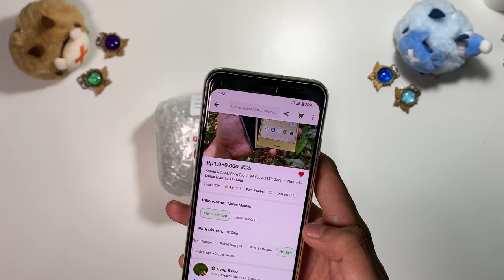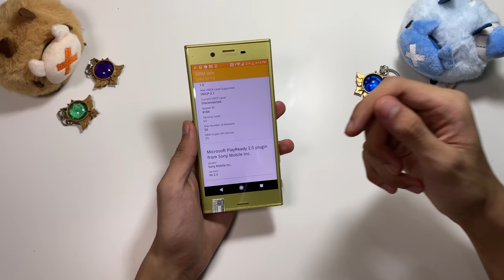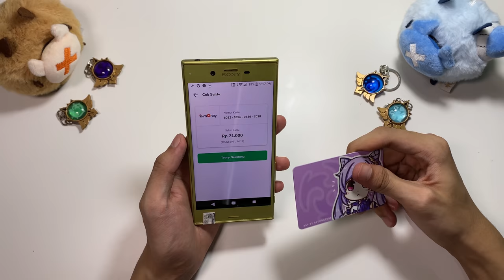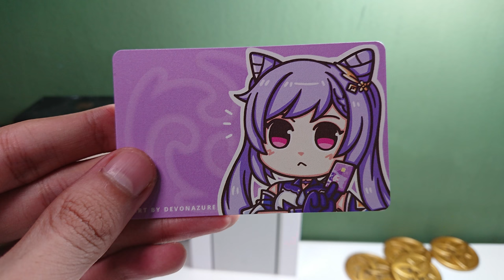DI BAWAH 1 JUTA! | Sony Xperia XZS Unboxing Di Tahun 2021!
Xperia XZs di tahun 2021 harganya sudah di bawah 1 juta, di harga segitu kalian dapet si master panas chipset sd 820!, apakah masih bisa bertahan di 2021, yuk kita unbox dulu xperia xzs di tahun2021!